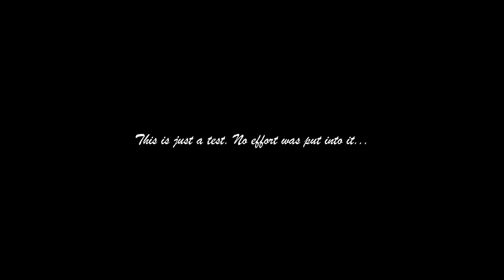Test Video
Don't watch this, please dislike